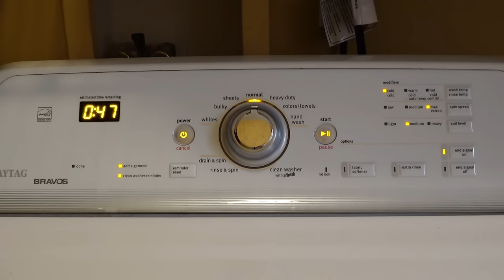answering your FAQs about my upcoming CRUISE SHIP contract on utopia of the seas! 🛳️⚓️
sony zv1 II
mini tripod
sd card slot for phone
memory card
lightweight tripod
pink camera sleeve

halara: JordanB
whitefox boutique: JORDANXO
Paragon Fitwear: JBAUTH
Berlook: jor20
Care/of: JORDANBAUTH50
little words project: JBAUTH15
princess polly: BAUTH20
Dossier: Jordan_10
Nail Addict: JordanBauth
RIND Snacks: JORDAN20

where are you from? Buffalo, NY